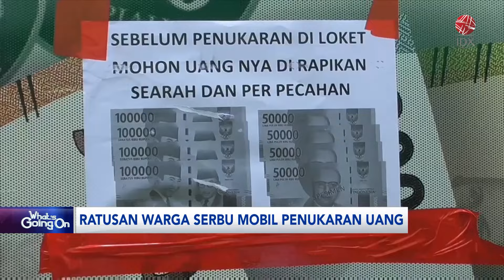Ratusan Warga Serbu Mobil Penukaran Uang | IDX CHANNEL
Meski baru memasuki satu pekan bulan suci Ramadan, namun ratusan warga telah bersiap menghadapi Lebaran dengan menukarkan uang. Hasil mobil penukaran uang milik Bank Indonesia (BI) yang diterjunkan ke pasar Palmerah, Jakarta Pusat, ramai diserbu warga.